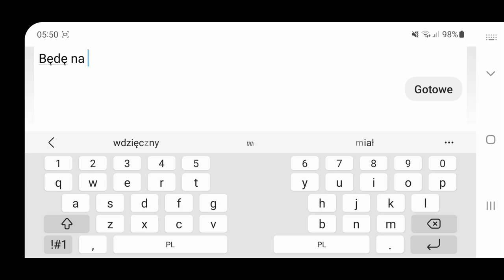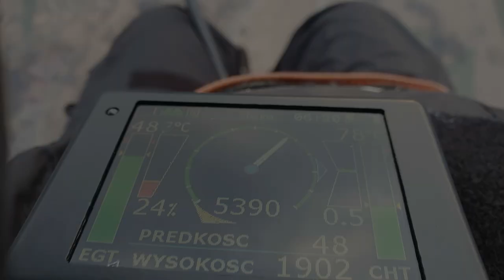Niedziela rano, bardzo rano 😊